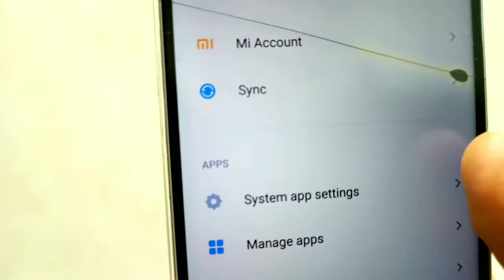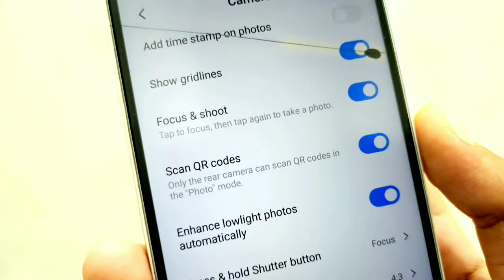How To Scan QR Codes In Malayalam || Easily || Techno Specialist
Hello friends Welcome To Techno Specialist.
Techno Specialist is a channel in which you get daily tech related videos on YouTube including Unboxings, Reviews, Tech Tips, Tutorials and more.
My Aim for this channel is to give you guys the latest tech reviews of smartphones, Laptops, computers TV's and so many other Gadgets. And I also love to make Technology related Unboxing , Reviews and comparison video.